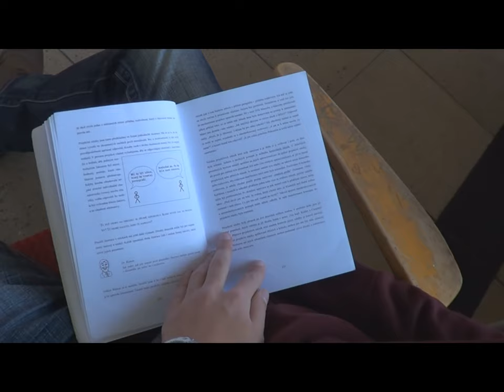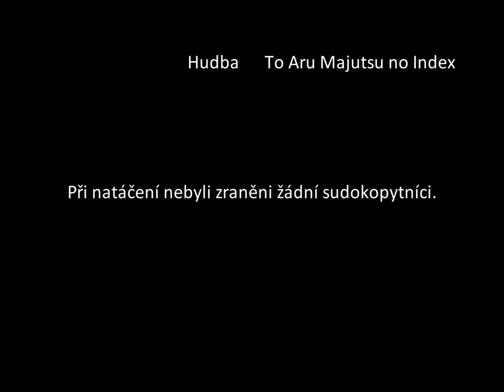Miroslav Disman: Jak se vyrábí sociologická znalost